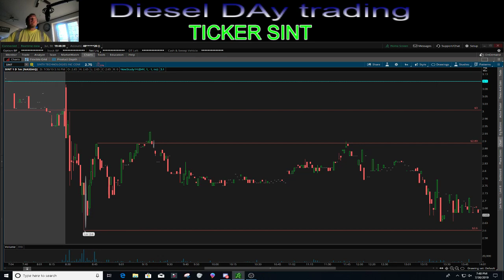DAY TRADING PENNY STOCKS GREAT LESSON